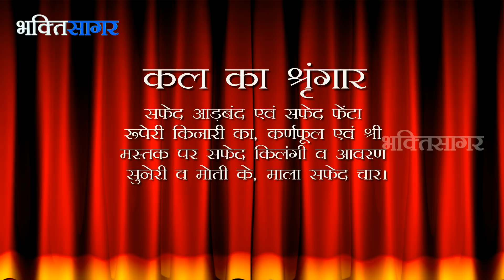Aaj Ka Darshan Aashad Shukla Ekadashi 23 July 2018